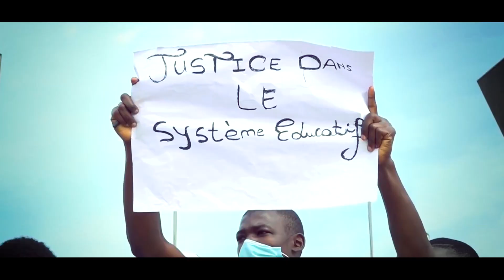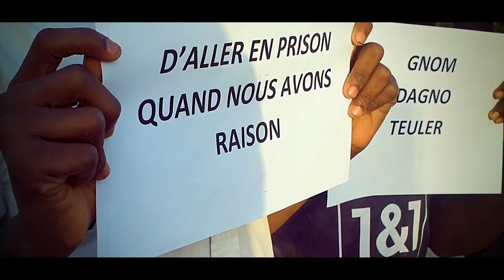FAYA BONDY FEAT BUZZ DADDY _ Gnom da gno teulé [ Directed by DMG.PROD ] vidéo officiel 2022